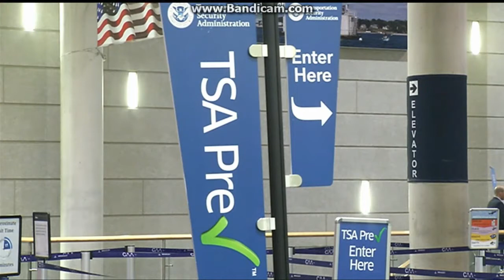WWLP: 22 News At 11pm Open--12/15/17